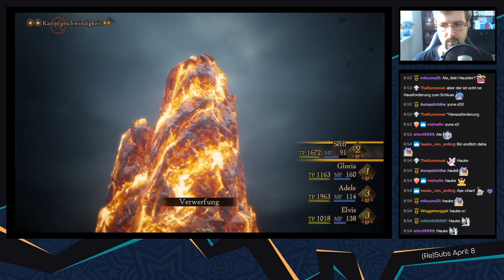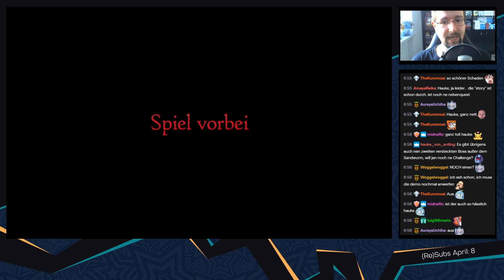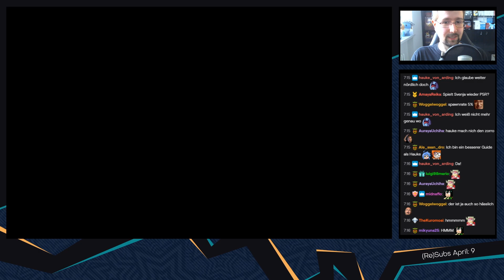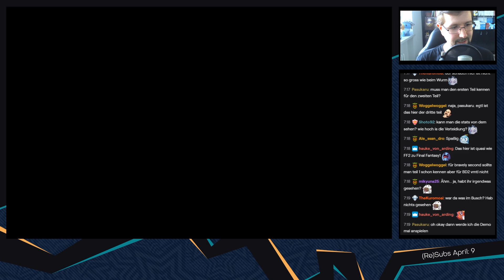Bravely Default 2 Demo [Blind/Livestream] - #07 - Mit Müh und Not